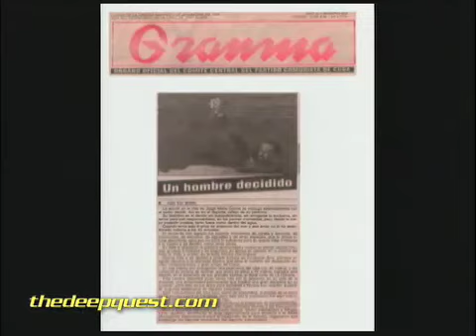spearfishin JM cuba 2000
front 2000